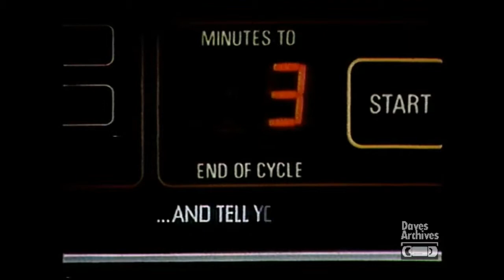Solo Thief - '83